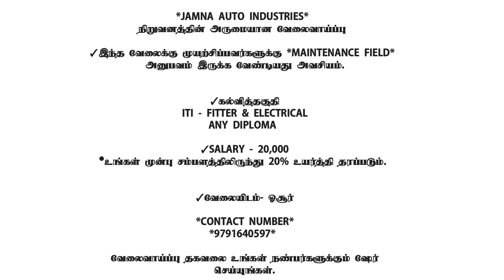💥ஆட்கள் தேவை|Maintenance Jobs|Job Vacancy 2023|Chennai Jobs Today Openings Tamil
MAINTENANCE JOBS|JOBS TODAY OPENINGS|JOBS 2023 TAMIL

Fresher jobs
telecaller jobs
machine operator jobs
quality jobs
latest jobs
new jobs
Chennai job vacancy 2023
sriperambathur jobs
marimalai Nagar jobs
oragadam jobs
Naps training jobs
contract jobs
permanent jobs
system work
quality checking jobs
production jobs